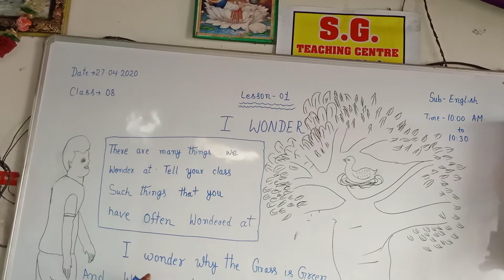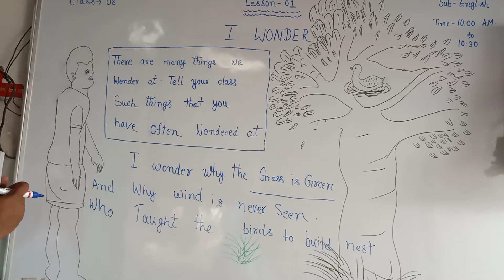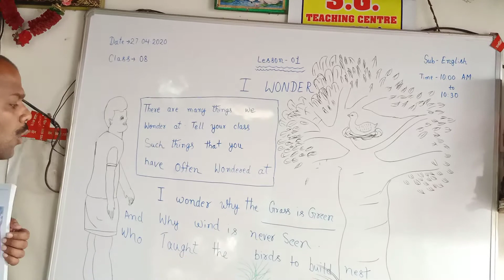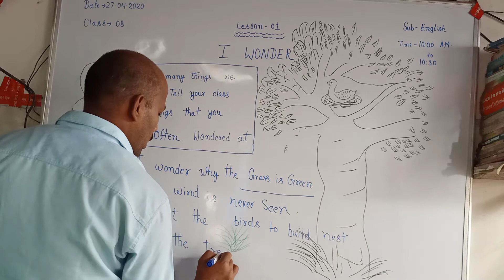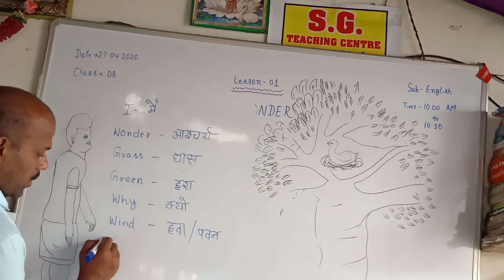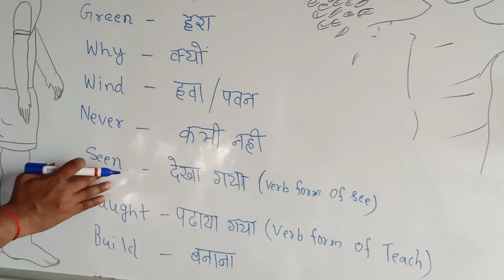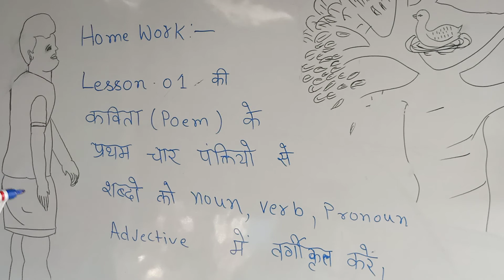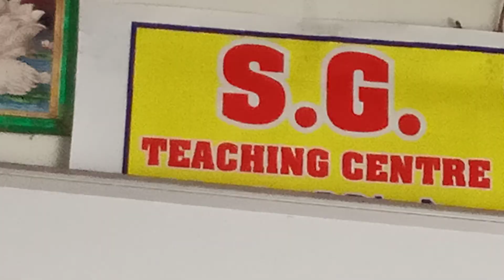Class:- 8th, Subject:- English,. Lesson:- 1st I Wonder. (Poem)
वर्ग 8 के बच्चों की अंग्रेजी पाठ्यपुस्तक से पहला पाठ आशीष सर के साथ...
Lesson:- I wonder (Poem)  part:- 02 इस टॉपिक से संबंधित पूरी वीडियो के लिए पार्ट  3 और 4 अवश्य देखें। आठ पार्ट 01 पहले अपलोड हो चुका है। आप देख ले।
Note:- पाठ से संबंधित प्रश्न कमेंट बॉक्स में लिखें उसका जवाब दिया जाएगा।

Aashish Sir
S.G. Teaching Centre Forbesganj